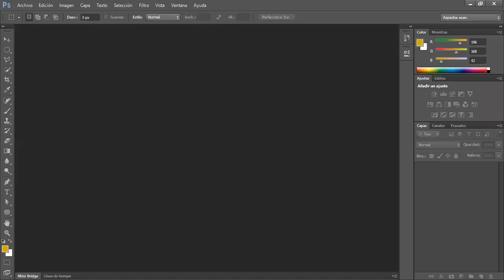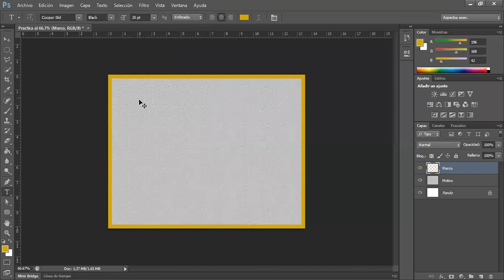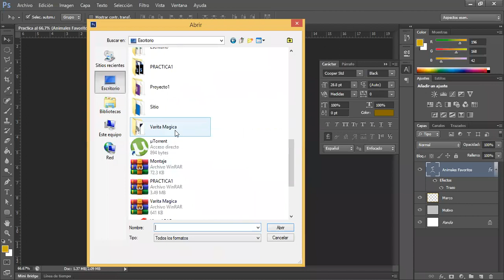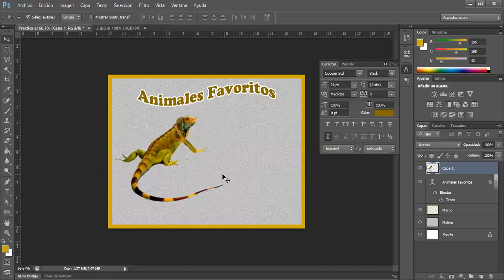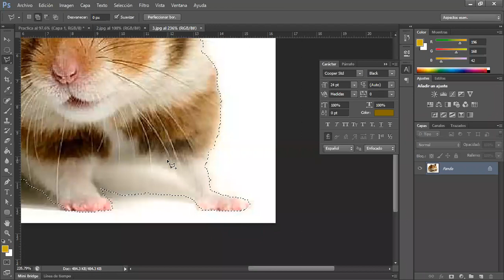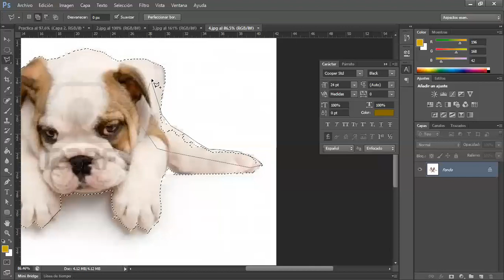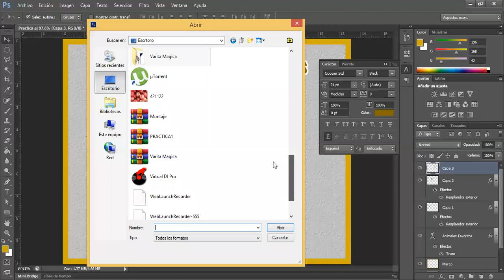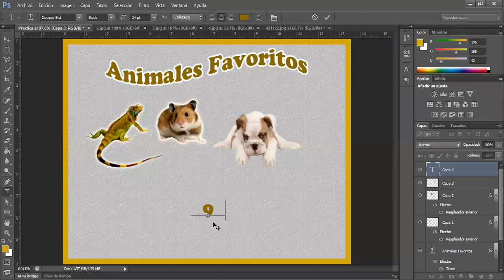Reunión 1 Photoshop